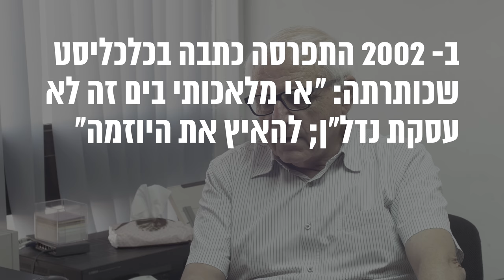ראיון עם האדריכל שמאי אסיף / חלק 2 - בניית אי מלאכותי בלב ים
הסטודיו האלטרנטיבי פגש את האדריכל שמאי אסיף לראיון מצולם בן 8 פרקים.

שמאי כיהן כמהנדס העיר תל אביב, היה מנהל מינהל התכנון במשרד הפנים, משמש כעת כפרופסור בפקולטה לארכיטקטורה ובינוי ערים בטכניון ומוביל את המרכז לחקר העיר והאזור בטכניון (גם כן).

Interview with israeli architect and urban designer and planner Shamay Assif.
The interview took place in Haifa, technion institute of Technology, Isreal.
Initiated and produced by studio alternativi in 2017.